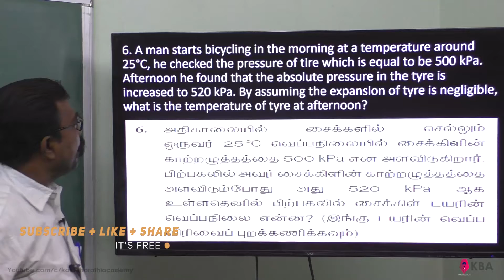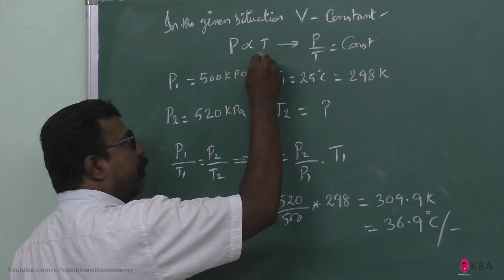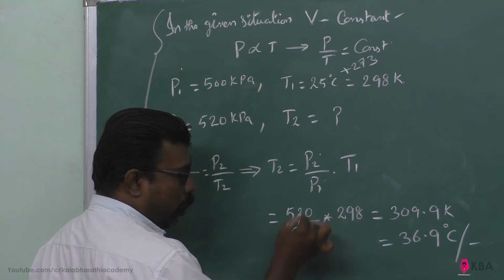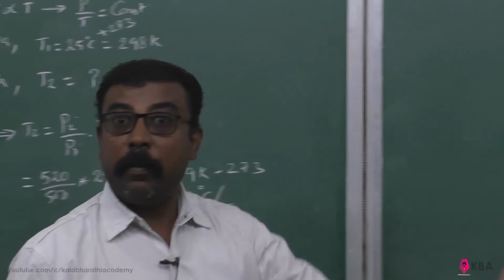40.Physics | Heat and Thermodynamics | Numerical Problem 6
6. A man starts bicycling in the morning at a temperature around 25°C, he checked the pressure of tire which is equal to be 500 kPa. Afternoon he found that the absolute pressure in the tyre is increased to 520 kPa. By assuming the expansion of tyre is negligible, what is the temperature of tyre at afternoon?